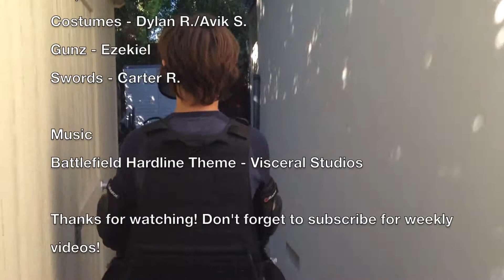The Really Bad Robbery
Squid Man Cthulhu decides to rob a house, just an ordinary house. But then, a person inside the house calls a cop, and he's here to stop them!

Cast
Dylan R.
Avik S.
Ezekiel S.
Grant Y.
Atreyu Y.
Carter R.